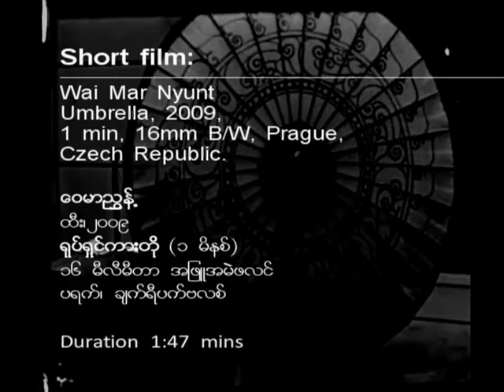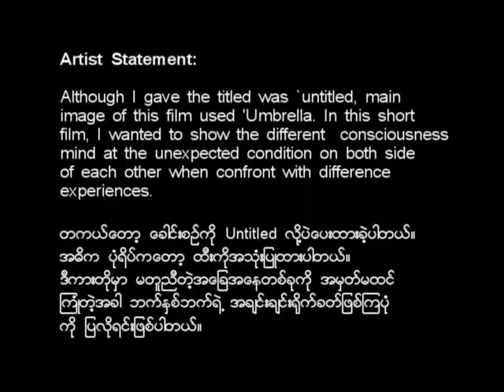Contemporary art in Myanmar, DVD Magazine 2013, Artist Wai Mar Nyunt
Umbrella (Short Film)